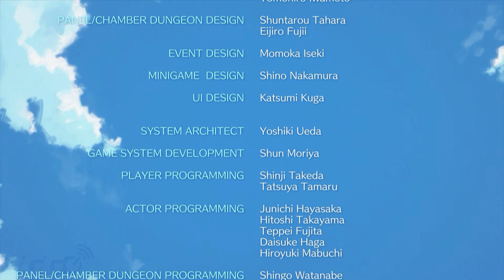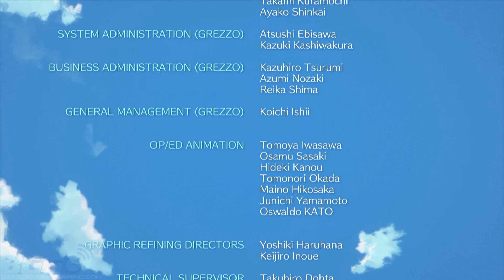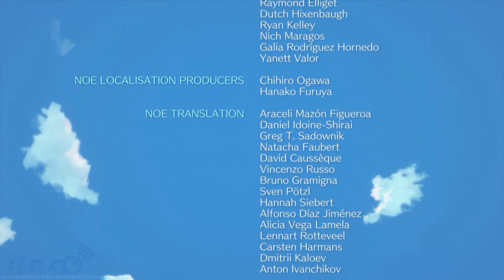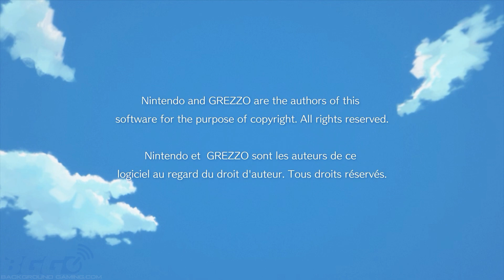The Legend of Zelda: Link's Awakening Switch - Walkthrough - No Commentary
Recorded by Brownbearjeww from the BGG community

Where the community is PAID $$ to contribute to our growing library.

Our Twitter Page for constant updates on what games are we playing.